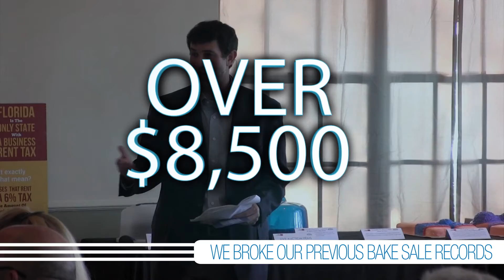The Ultimate Realtor® Party Bake Sale 2016